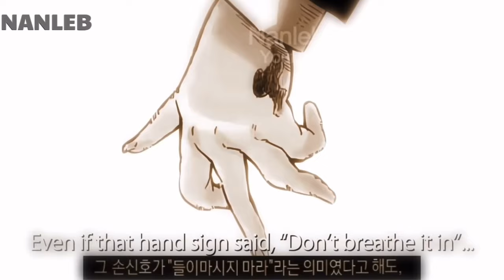Let me down slowly Shinobu and Kanao AMV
Credits are to Nanleb